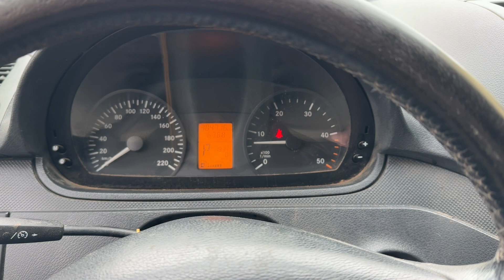Køb Varebil Mercedes Vito 122 CDI på Klaravik